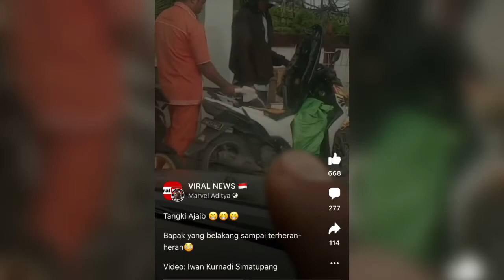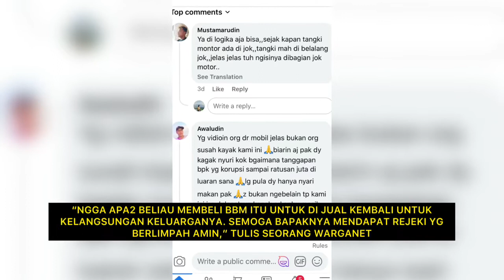Viral Pengemudi Motor Isi Pertalite hingga Rp269.000, Disebut Pakai Tangki Ajaib, Ini Kata Pertamina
"Tangki ajaib. Bapak yang belakang sampai terheran-heran," demikian keterangan yang dituliskan pengunggah. Seorang pengemudi mobil merekam kejadian itu. Disebutkan pengendara motor itu mengisi Pertalite hingga Rp 269.000.
Pengemudi mobil menaruh curiga kepada pengendara motor matic tersebut. Menurutnya, pengendara motor membawa tangki tambahan yang ditutupi karung hijau.